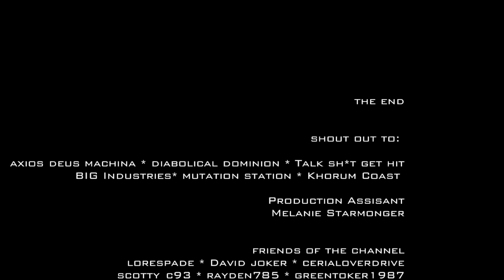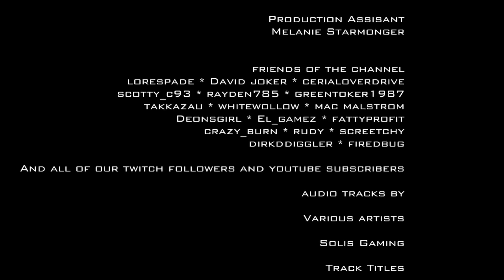Entropians Guide to the Universe : Sense update?....What is it?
In this episode of The Entropians Guide to the Universe we discuss the new S.e.n.s.e. update  and  the new npcs and what they can do for you. These new Npcs are full of new capabilities and features meant to improve the new player experience and be helpful in new ways. This includes casual conversations, the ability to remember  the conversations you have previously had with them and a lot more!   Join us as we explore these new Npcs and showcase some of their new features.

Here is the link to the details page described in the video about the S.e.n.s.e. update:

Subscription Goal Progress - 171/500 Subscibers!  US ARMY Veteran and Proud!